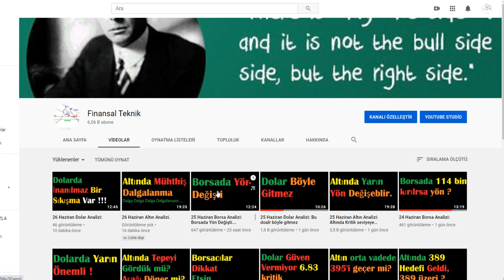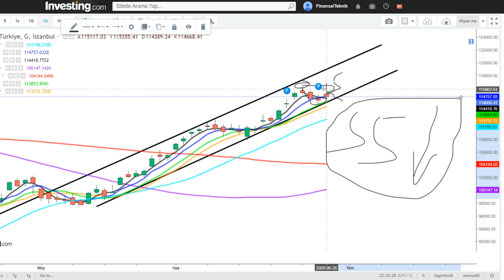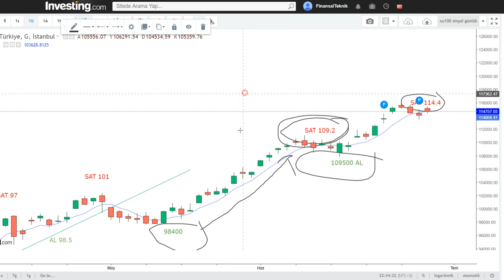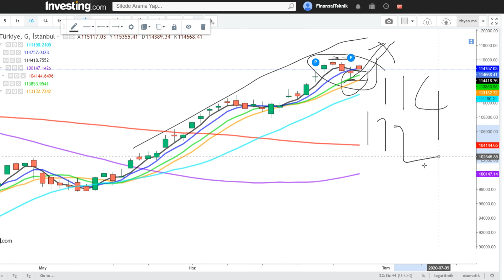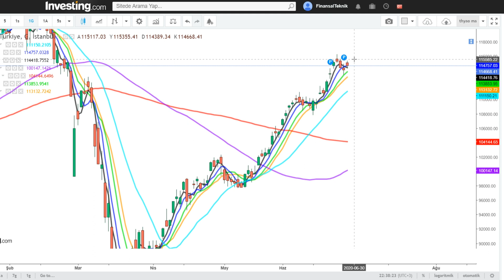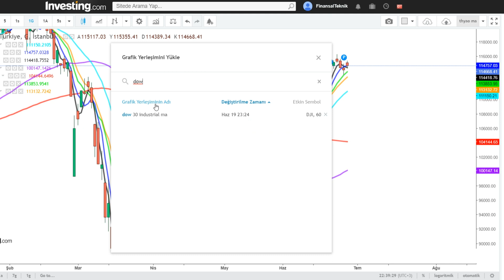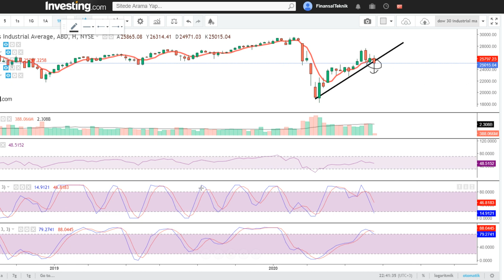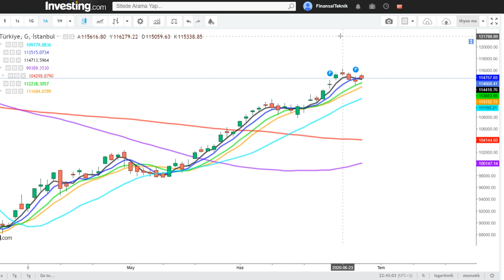26 Haziran Borsa Analizi: